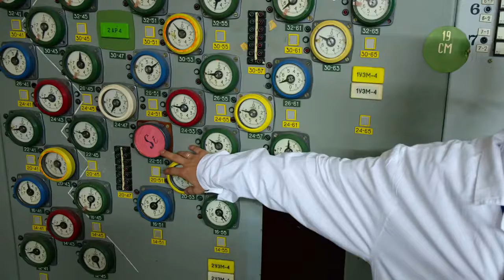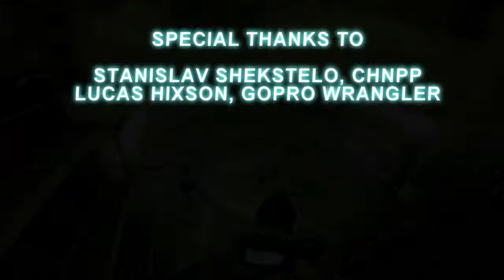Reactor Hall of Unit 2, Chernobyl Nuclear Power Plant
Update 24 Jan.

We visit the Unit 2 reactor hall (central hall) at Chernobyl Nuclear Power Plant in November of 2016.

The RBMK is notable for its circular reactor lid where the control rod drive mechanisms reside and where loading and unloading of fuel occurs by means of a massive crane-mounted machine.  In essence, the hall is a heavy-walled hot cell designed to shield potentially high radiation levels while fuel operations are underway.  The hall also contains the short-term spent fuel storage basins, fresh fuel storage, a fuel transfer hatch to ground level, and access panels into the upper steamwater communication lines linking the reactor channels to the steam separators on either side.  Unit 2 at Chernobyl has been shut down since a fire in 1991 damaged its generators and feedwater system.  The reactor is defueled and dry, as are its spent fuel basins.

Some highlights of this video tour:

0:31 The reactor building elevator threatens to malfunction and we take the stairs instead.

3:03 Entrance to the anteroom of the Central Hall on the +20.2m level, where we put on additional PPE clothing.

5:02 Central Hall shielding maze

7:20 Gamma radiation above pressure tubes on reactor face is about 3.3 mR/h.

10:10 Fuel element stringers in the spent fuel pool are locally contaminated and spicy, with one measurement showing 2 R/h.

14:16 Discussion of the division of reactor channels between fuel and the protection and control (SUZ) system, noting that one SUZ channel has been repurposed for neutron transmutation of silicon.  The RBMK was particularly good for this, and it occurred in Units 2 and 3 at Chernobyl.

14:58 Ascend the scaffolding to the refueling machine operator's compartment and look out the leaded glass window.